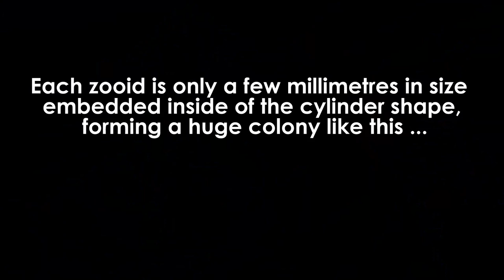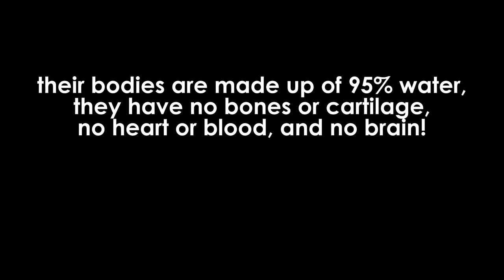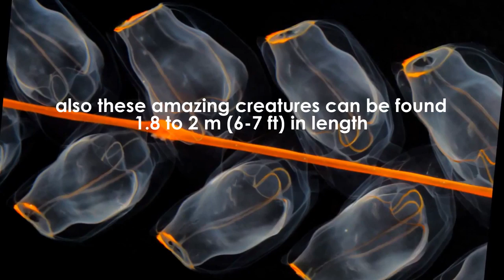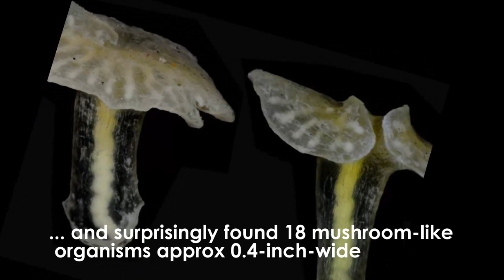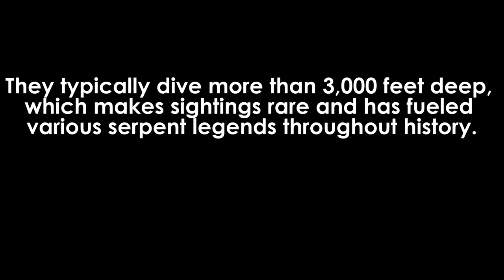10 sea Creatures You Won't Believe Exist 1080p Available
Our planet is fraught with a huge number of unusual animals and creatures, which are very interesting to learn about !!!

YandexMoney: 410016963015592